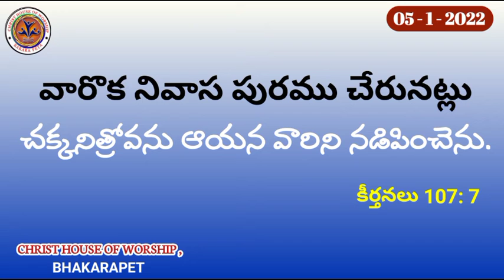అనుదిన ఆహారము 5-1-2022 # CHRIST HOUSE OF WORSHIP MINISTRIES , Pr. V. Ramesh Babu Garu , Bhakarapet .